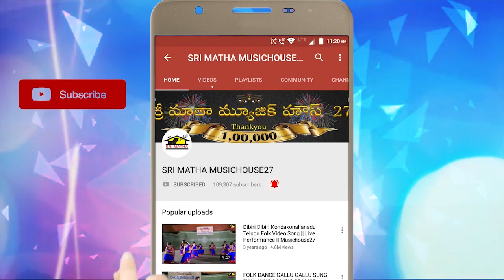Ramanarayanam || Devotional Song || MusicHouse 27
Title: Ramanarayanam
Lyrics: Jogi Panthulu & Inada Durga Prasad
Singer: Sai Deva Harsha
Telugu Devotional Song
Hindu Devotionals
Sri Matha Digital Recording Studio, Vizag